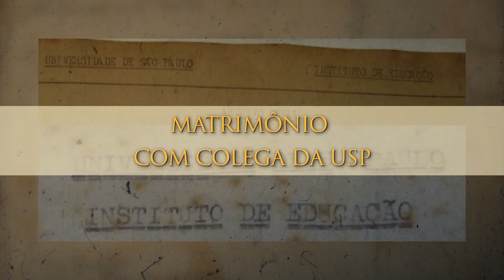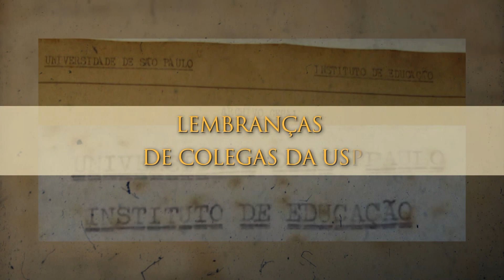USP NO PRÉDIO DA CAETANO DE CAMPOS: MEMÓRIAS DE MARIA ANGÉLICA DE LACERDA DRUMOND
Maria Angélica de Lacerda Drumond estudou no prédio da Escola Caetano de Campos, entre os anos de 1931 até 1938 como aluna da Escola e, posteriormente, estudou no mesmo prédio como aluna da USP. No vídeo, Maria Angélica narra algumas vivências no Curso de História e Geografia da USP. Cita alguns Professores seus na USP: aulas em francês com Jean Gagé e Pierre Monbeig; os brasileiros Eurípedes Simões de Paula, Alfredo Ellis, Alice Canabrava e Plínio Ayrosa que dava aulas de etnografia e tupi-guarani.
Apresenta suas vivências com Colegas, inclusive casou-se com Carlos Drumond (Colega na USP), que “não é parente do Carlos Drummond poeta”, e foi pesquisador da USP por 48 anos.
Compartilha conosco inovações, para aquele tempo, do ensino de História e de Geografia: ciclos econômicos; Revolução Francesa; excursões; cartas geográficas para cálculos de terrenos. Conclui demonstrando o valor de estudar na Escola Caetano de Campos e na USP.
Sua amiga Beatriz Pereira de Queiroz, dos Cursos Primário e Ginásio, participa das narrativas.